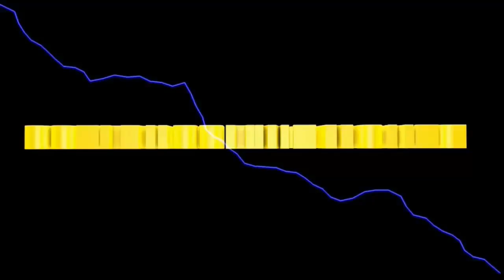LS2013 Westbridge Hills #310 Erwartungen an den LS2015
heute machen wir an der Wiesn weiter.
Ausserdem beschäftigen wir uns mal mit dem Thema LS2015
Diesen habe ich eben Vorbestellt.

Euer Solaris